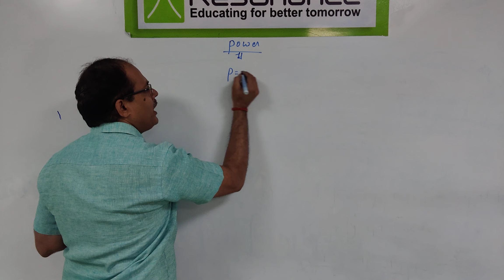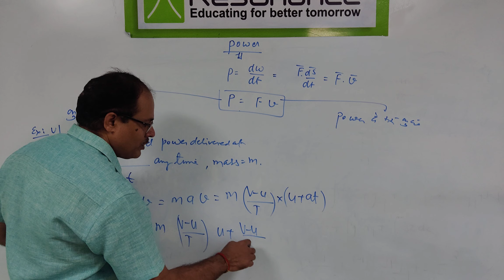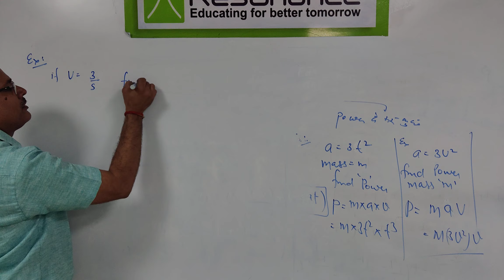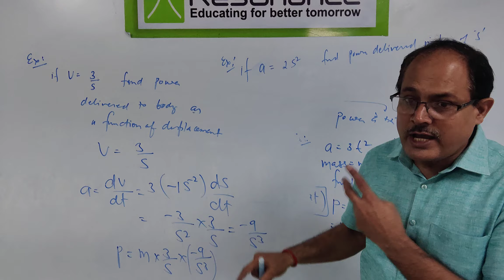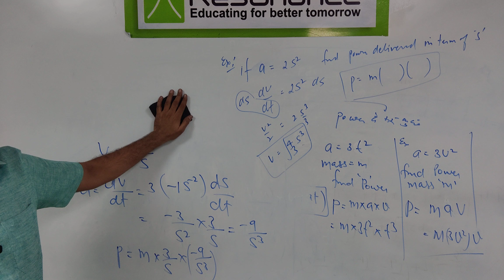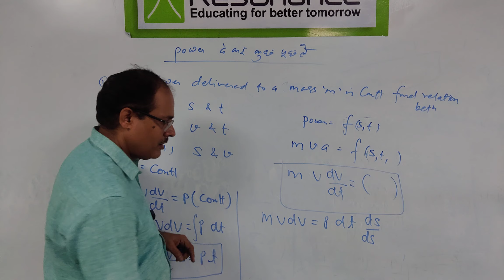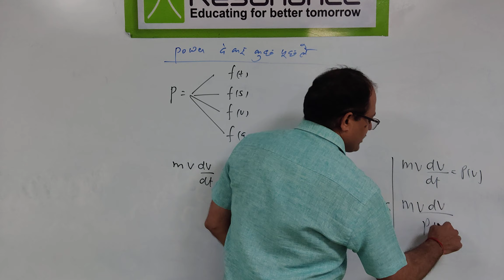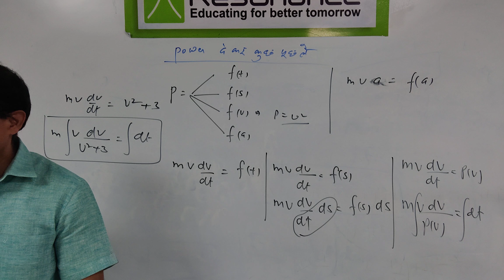Work power and energy - All about power